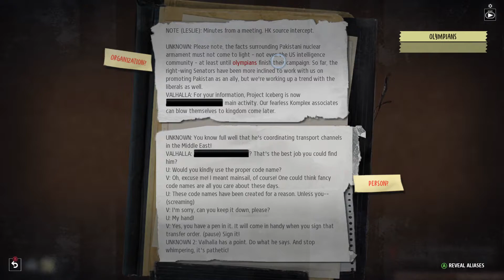Phantom Doctrine #5 Moving (PC) ( PLP )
(5.1 Audio Streaming on Twitch)

Schedule
Main Series: Mon - Sun
PSVR Series: Mon, Wed, Fri
Second Series: Fri, Sat, Sun

Game details

Genre:  Strategy - Turn-based - Sci-fi
Works on: Windows (7, 8, 10)
Released: August 14, 2018
Company: Creative Forge Games / Good Shepherd Entertainment
Size:  13.9 GB

As the leader of a secret organization known only as The Cabal, you are charged with preventing a global conspiracy that seeks to pit leader against leader, and nation against nation. By carrying out secret missions, investigating classified files, and interrogating enemy agents, a sinister plot is uncovered. With the clock ticking, it must be thwarted in order to save the world from an unthinkable fate.

    A Deep Single-Player Story Campaign: the 40+ hour single-player campaign mode features a rich, gripping plot woven with numerous historical events and characters to bring the terrifying reality of the Cold War to life from a unique perspective.

    Next-generation turn-based combat: offers unprecedented flexibility of movement and actions, including variable Overwatch modes and assault-oriented Breach ability.

    Expanded battlefield: assets can be positioned around the world, enabling you to call for assistance in the heat of battle. But the enemy can also bring in reinforcements, including heavy weapons and even air support. Don’t bring a knife to a gunfight.

    Knowledge is power: Improve your chances of success by infiltrating mission locations with undercover operatives. Attempt to stay one step ahead of enemy agents, who are also preparing to spring their own devious traps.

    Lurk in the shadows with fully-fledged stealth gameplay: Clandestine operations can be completed with suppressed weapons, silent takedowns and cutting edge Cold War technology.

    Take charge of the crucial counterintelligence operation: Recruit from both the KGB and the CIA, the criminal fraternity, or even utilise the unique talents of subjects of secret government experiments. Weapons, resources and contacts can be secured around the globe, enabling you to command from afar. But if the situation requires a hands-on approach, you will be locked, loaded and ready to fight.

    Innovative Investigation Board: Utilizing a classic pinboard and string approach, the Investigation Board is the hub from where cases, locations and individuals can be researched to reveal new missions, resources and technologies. In Phantom Doctrine, investigation and intel is an active and vital element of success.

    Multiplayer Battles: lose friends and make new enemies in ruthless online multiplayer matches. Experience the deviousness and lethality of Phantom Doctrine in easily-accessible and action-packed 1v1 skirmishes.

    Utilize ruthless Technology: New capabilities can either be stolen from the enemy or researched yourself, and then ruthlessly used to your advantage. Often experimental and morally dubious, brainwashing, interrogation, body engineering and chemical enhancement are all fair game as you extract information by any means necessary.

    Fully customizable character creation: Operatives can be customized each time they need a new identity. Change their appearance, forge their documents, train them in the deadly arts and send them back into the field.

    Carefully Designed handcrafted levels: The combination of large, handcrafted maps and meticulous, smart design ensures great visual and gameplay variety. Travel the world of the 1980s in the grip of the Cold War on both sides of the Iron Curtain.

    Replayable modular campaign: a wide array of mechanics ensures markedly different playthroughs. A unique experience is guaranteed by randomly generated character names and backgrounds, algorithmically populated and adapted maps, and randomized intelligence snippets.

    A spy thriller from two different points of view: Play as either a former KGB counterintelligence operative or a renegade CIA wet work commando. Each has to come to terms with the truth and challenge the global conspiracy. Complete the campaign to be rewarded with an additional protagonist in Extended Playthrough.